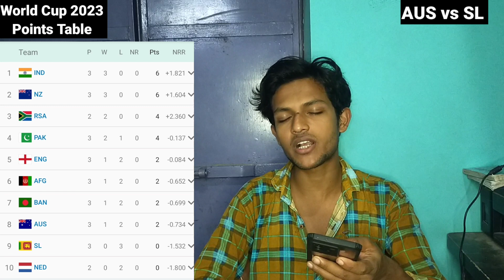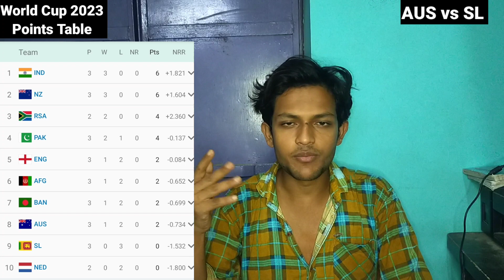Aus को मिली पहली जीत 🔥 जानें Points Table का हाल | World Cup 2023 Points Table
Aaj ke iss Video me Maine Bataya hai World Cup 2023 ke Points Table ka Hal Hai Aapko Bata de Australia vs Srilanka Match me Australia ko Pehli Jeet mil chuki hai aur world cup 2023 points table today bhi bataya hai agar aapko world cup 2023 points table ka haal Janna hai Toh Video ko Pura dekhe aur Channel ko Subscribe Karna na Bhule

Channel Name - Cric Ammy